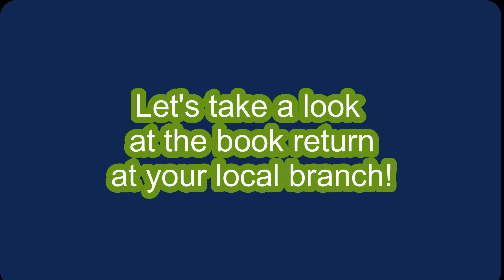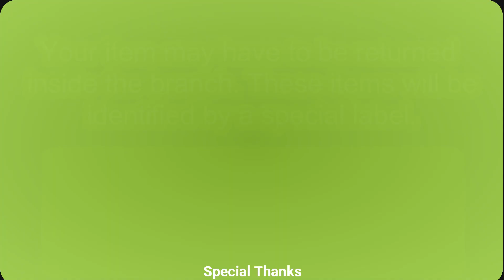Staff Shares Sunday: Book Return with Luticia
Our next Staff Shares Sunday spotlight premieres on July 31 at 9 AM!

Our branch book returns are a convenient service that allows you to return library items on your schedule.  Need to return items after hours, or on a weekend or holiday?  The book return has you covered!  You can even use the book return when the branch is open if you do not wish to come inside.  Learn more about our branch book returns in Luticia's Staff Share.

We hope you can join us on Sundays for Staff Shares Sundays series, where LPPL staff share some of their favorite "library" things with you.